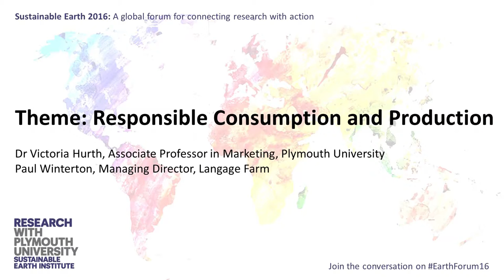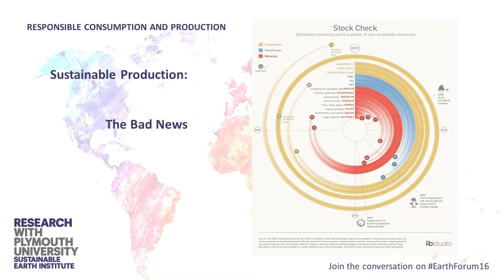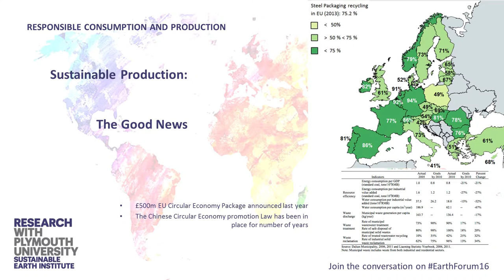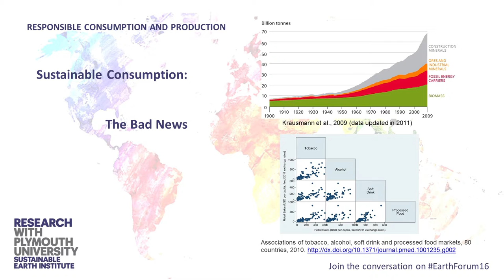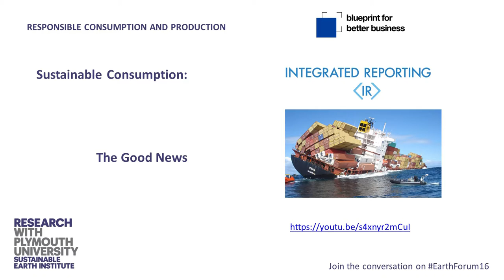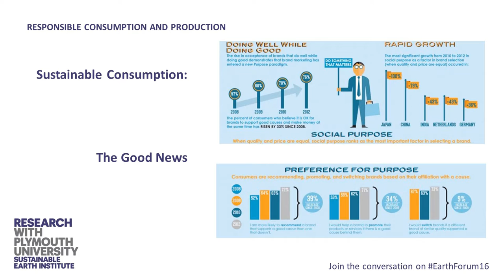Responsible production and consumption: Dr Victoria Hurth and Paul Winterton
Dr Victoria Hurth, Associate Professor in Marketing, Plymouth University

Victoria is an Associate Professor in Marketing in the Faculty of Business and Faculty Lead for Student Satisfaction. Victoria is passionate about how businesses can be catalysts and innovators of solutions to societal issues. She is currently researching the role of 'purpose-driven organisations’ in creating societal change and business success. Victoria is also focused on the role marketing has to play in developing and leading a transition to a more sustainable society – and has published a framework for evolved marketing which she is developing with practitioners. She is a regional board member for the Chartered Management Institute, a Chartered Marketer, a UK Lead Expert on Sustainable Development for ISO (Sustainable Cities and Communities) and a board member of the Fleming Policy Centre.

Paul Winterton, Managing Director, Langage Farm

Paul was born in Liverpool and obviously very passionate about Liverpool FC and was fortunate enough to be selected for the LFC schoolboy side during his teenage years. He married at the tender age of 19 and is still with his childhood sweetheart today having had three beautiful daughters and recently a grandson.

Paul moved to Devon to pursue a career in the dairy industry and became very interested in the science behind dairy products and managed to work his way from the shop floor to the position of MD via various organisations. He sat as a Board Director with Food and Drink Devon, and now sits on a Better Business For All (BBFA) Panel to input business ways of thinking to the regulatory authorities.